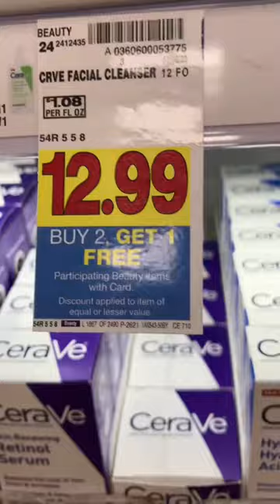What preppy things u can buy from Kroger for under 15 dollars!! I bought two things